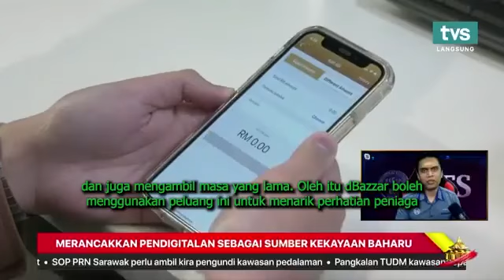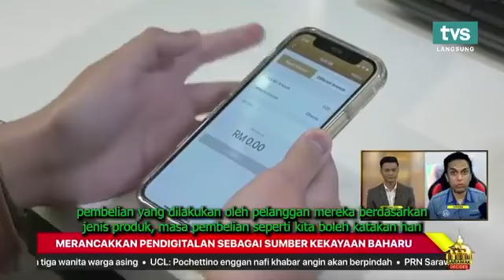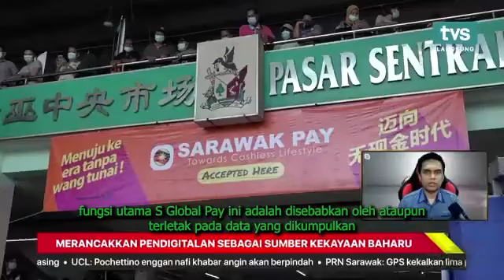Temuramah oleh TVS "Merancakkan Aplikasi Digital Dan Penggunaan Data Sebagai Sumber Kekayaan Baru"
Sesi temuramah secara langsung (live) saya bersama TVS (TV Sarawak) mengupas topik mengenai "Merancakkan Aplikasi Digital Dan Penggunaan Data Sebagai Sumber Kekayaan Baru"
Terima kasih diucapkan kepada TVS diatas jemputan dan terima kasih kepada bahagian pemasaran Universiti Teknologi Sarawak di atas sokongan yang diberikan.